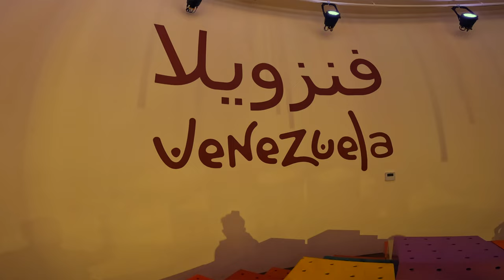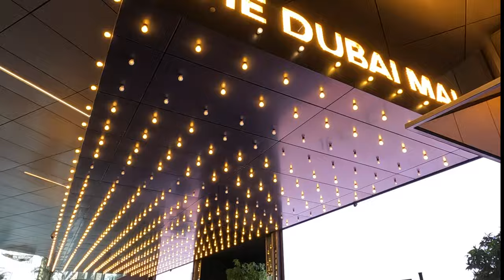2 Tickets 2 Dubai - Just 2 of US 🤍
Now this is what I call an AWESOME trip! It was truly an amazing experience, going and experiencing a new and wonderful place with a wonderful person. I tried something I thought I would never do, shooting this Vlog, shooting my Dubai experience in between the city, with on going crowd. May be the world was watching but all the world I saw was her - My Wife 👫🏻. Everything is better with her, Everything has been better since her and this trip is no exception. This vlog is just icing on the cake how special this trip was to me.

A Video by Krishna Bharadwaj Ft.Sahithi.

Song: Dil Dhadakne Do
Singer: Suraj Jagan, Joi Barua, Shankar Mahadevan
Music Director: Shankar Ehsaan Loy
Lyrics: Javed Akhtar

DJ Anirudh - DIL DHADKNE DO REMIX